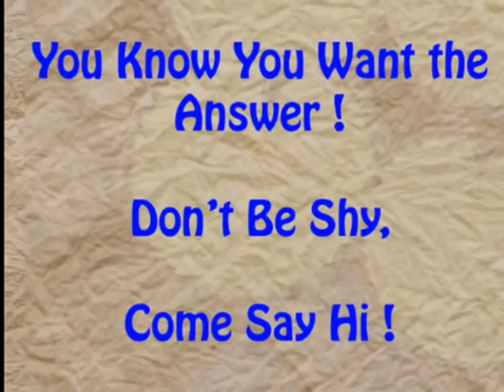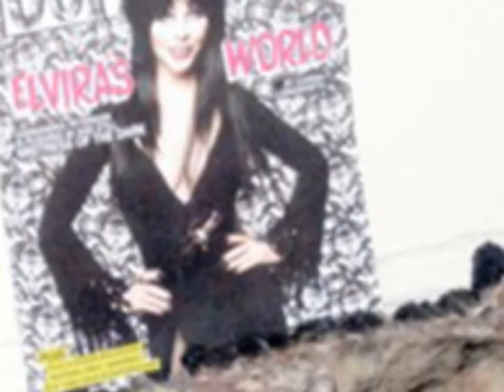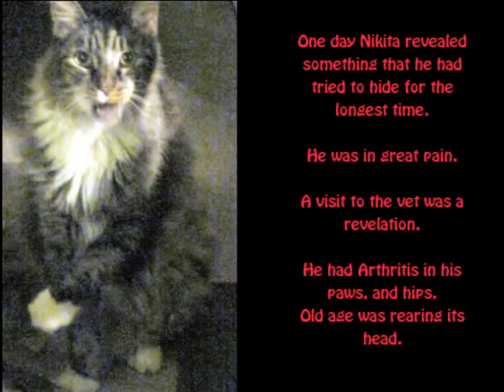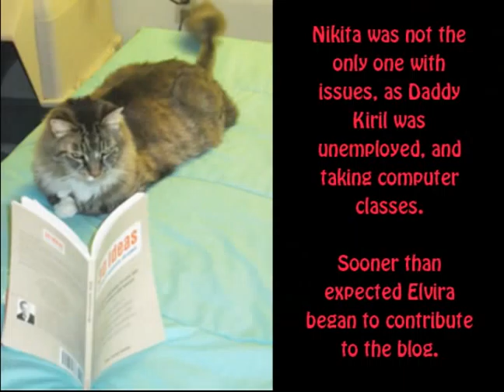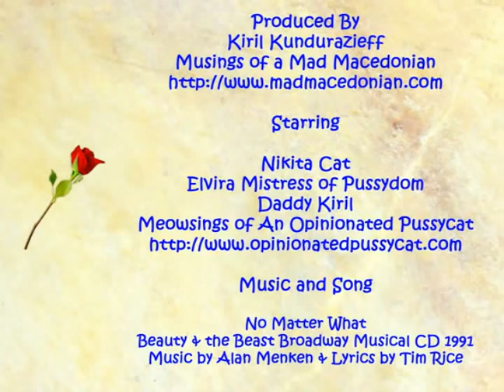Opinionated Pussycats - The Movie: Meet The Writers & Their Human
Learn a little about the cast of characters involved with the respected cat blog The Opinionated Pussycat.

The respected feline writer, and journalist, Nikita Cat, his young protege, Elvira Mistress of Felinity, and their human, Daddy Kiril, official research assistant, hotographer, and more.

I made this video, over the past week, in a PhotoShop Elements Organizer Class, at HB Adult School, & wish to thank my teacher, Pat Jones, for her patience.

Since I didn't have music of my own I had to settle for choosing among CD's she had in the class. ;-D